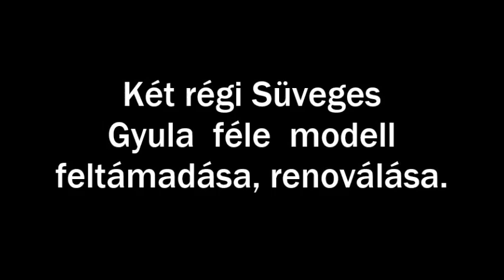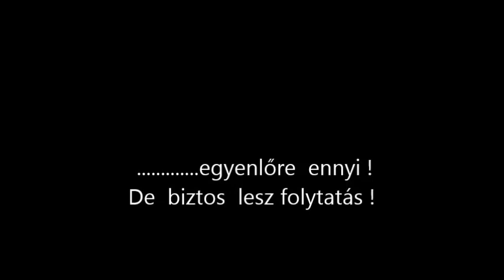R.K.V.t.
Az én kerti vasutam.  Nem egészen.  Ez a két öreg  modell a Süveges  Gyula  barátom   készítette  anno. A gőzös  nálam volt  szobor  mozdony a vagont meg felajánlotta két ifjú titánnak.  Eke Marton és  Gálfalvi  Balázs akik meg kedvelték ezt a  méretarányt. És  szeretik a kihívásokat.  Na ennek a két dolognak  a rendbe  tételénél van kihívás. De  Marton fő restaurátor keze nyomán újból életre  kelnek a  járművek. Amihez  én csak gratulálni tudok !